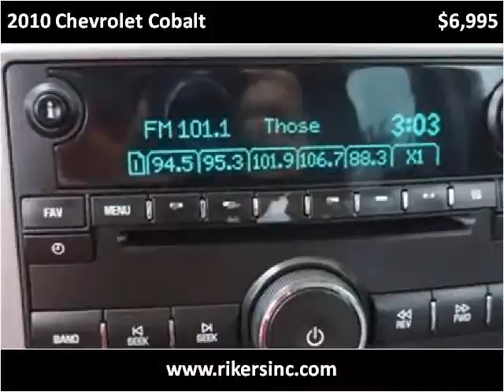2010 Chevrolet Cobalt Used Cars Kissimmee FL